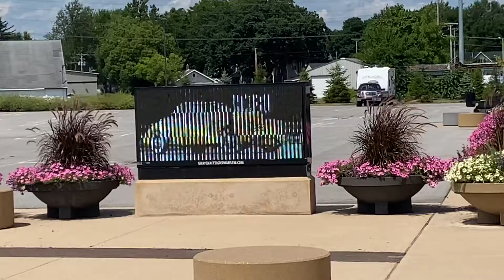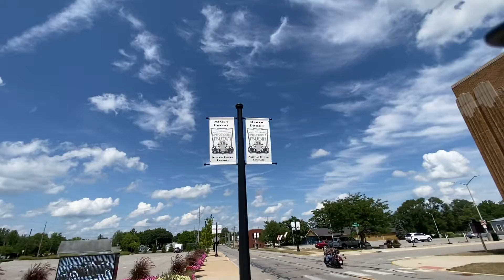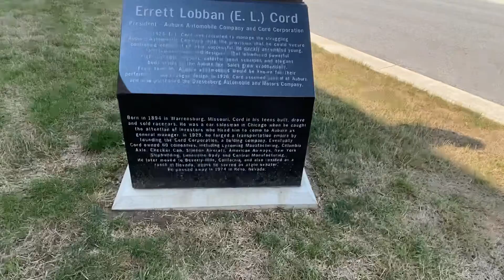Duesenberg automobile Museum Auburn Indiana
I’m Auburn Indiana at the Duesenberg automobile Museum